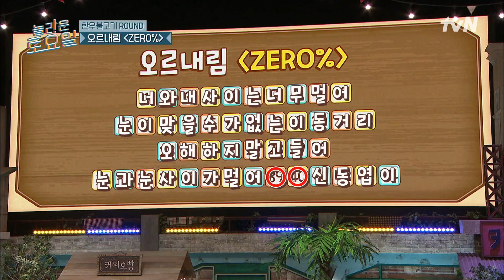※깜짝 발표※ 동엽신의 성형 예고?!ㅇ0ㅇ 우식이 취향 저격한 붐청이♡놀라운토요일 | amazingsaturday EP.193 | tvN 220101 방송